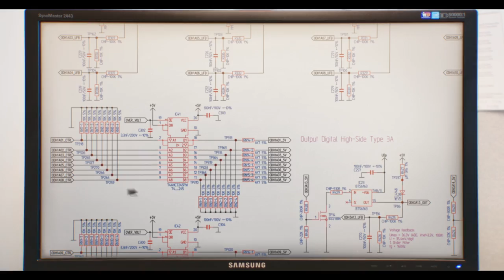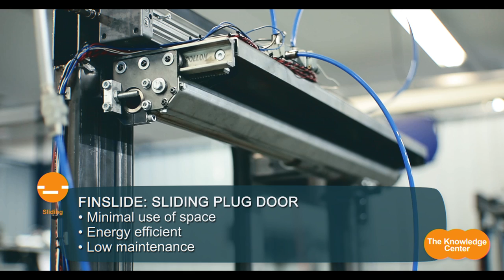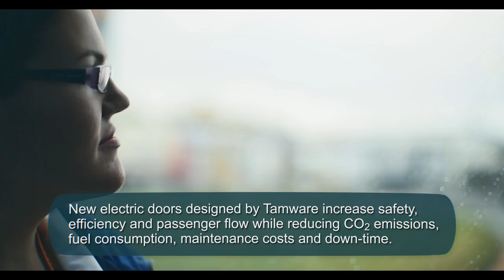TAMWARE - Safety, reliability and energy efficiency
Dir. Ville Rissanen

An Obscure Entertainment Production / 2012